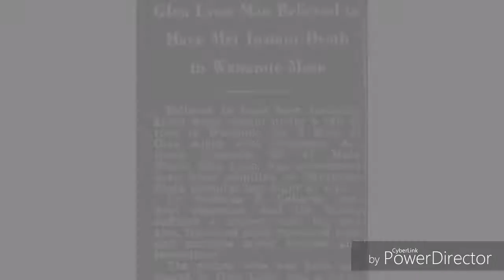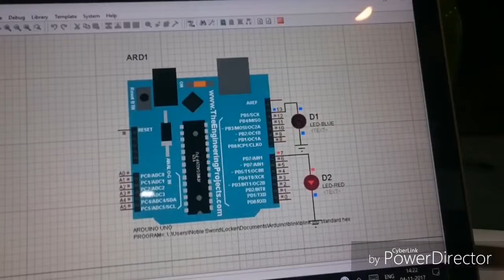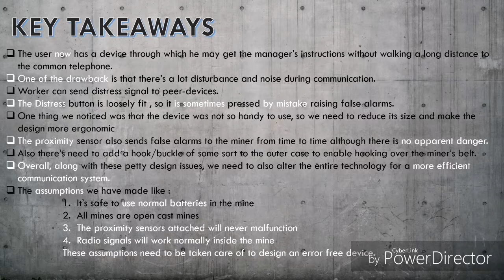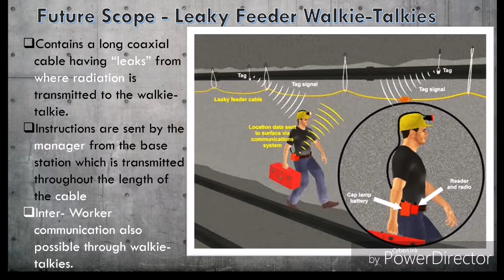Underground Mine Communication System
We say that Lives are more important than money. Mining is the primary source of minerals for a country’s progress. Yet, everyday we see news clippings of mining accidents. Data tabled in the Lok Sabha revealed that 377 workers involved in mining of coal, minerals and oil were killed in accidents between 2015 and 2017. Coal mines have accounted for the highest number of casualties due to accidents in mines. Of the 377, more than half, 210, were killed in coal mines. The major reason behind this is the lack of a proper communication system between three entities – workers, ground staff and managers. Legacy systems like telephones are used which require a long distance walk of about 500m to use it. In case of emergency like mine collapse, there’s no way of alerting anyone, for the workers.
KEY FEATURES INCLUDE :
It provides peer to peer communication
It connects to the telephone systems already present at mines
It also has an emergency button, which can be pressed to alert others.
Military-grade bone conduction mic. for noise cancellation microphones

Other than just saving the lives of these workers, our product saves money for the mining companies and the Govt. Money spent due to inefficiencies in the system, blood money paid to the family of the worker,etc. can be saved. Our device will improve the overall functioning of a mine. This can have a widespread effect on mineral-extraction in the country and may even contribute to GDP growth in the long-term.

Actively looking for people experienced in the field and potential investors.